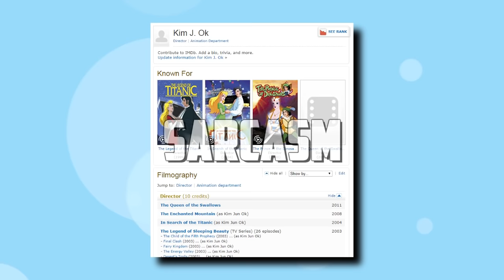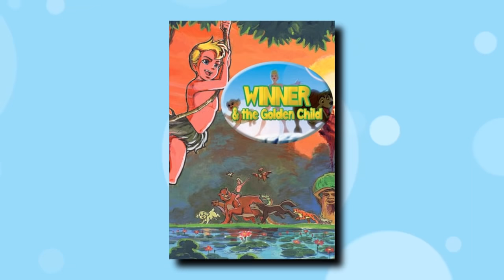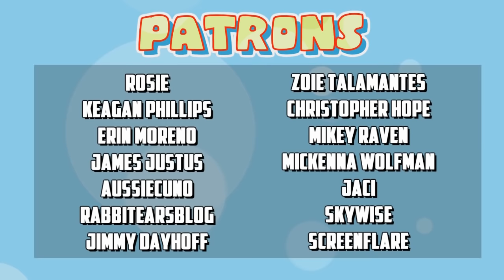What the HELL is North Korean Lion King? (A Violent Cartoon Rip-off)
From North Korea comes a Disney rip-off that features violent deaths, magical powers, torture, and kids drinking booze and all for the viewing pleasure of children!